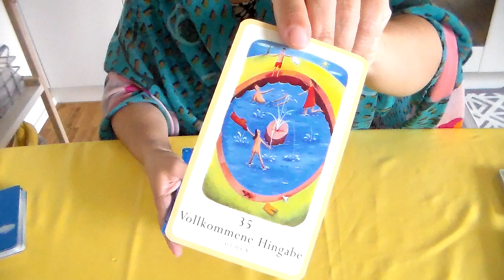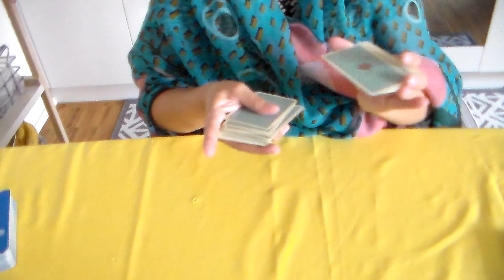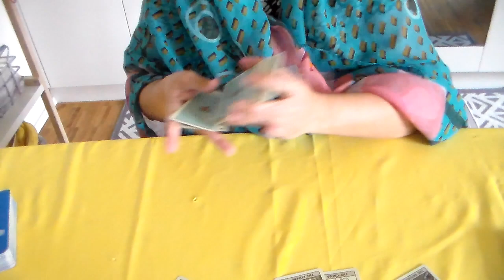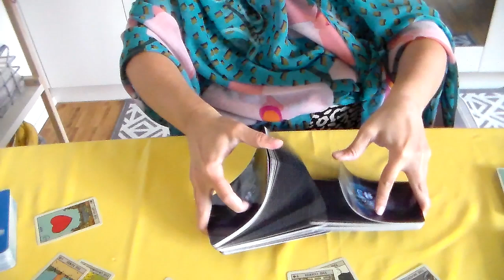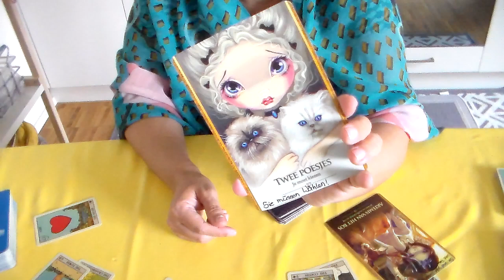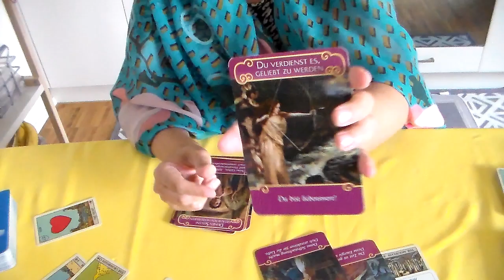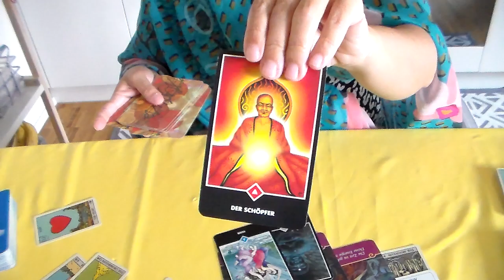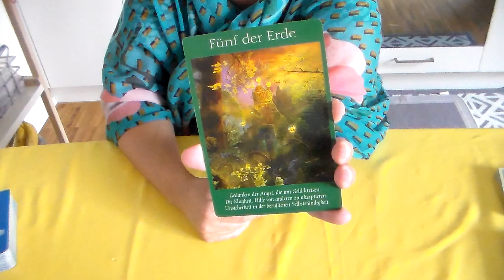Orakel September 2024 | Wassermann ♒️